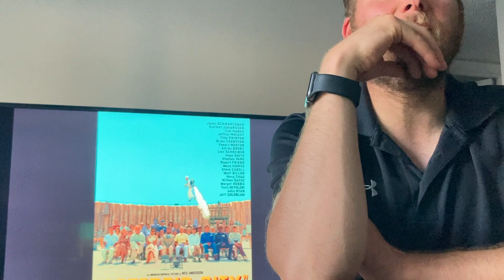The Flash and Batman Movies, No Hard Feelings, Astroid City, and The Blackening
Code Man Movies Episode 27
This week we talk  comic book movies, comedies, and comedy horror. Plus I go on rants and the camera stops at a point and all hell breaks loose.

Batman 1989
Batman Returns 5.50
Batman V Superman 10.48
Zack Synder's Justice League 17.17
The Flash 23.39
No Hard Feelings 35.00
Asteroid City 39.29
The Blackening 43.21
The Flash Spoilers 46.58